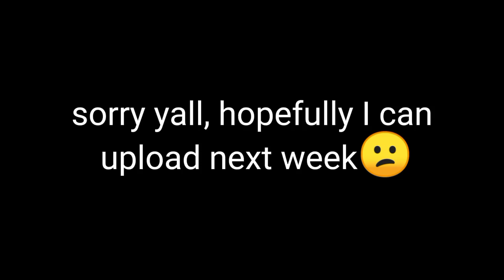Hopefully next week😕